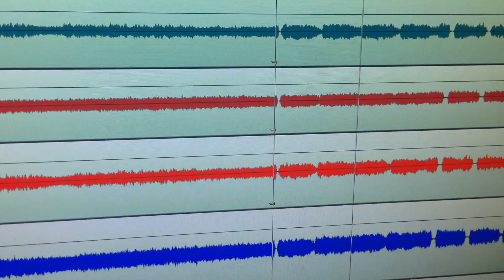KiDs of the SkY | На студии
Пишем новый материал